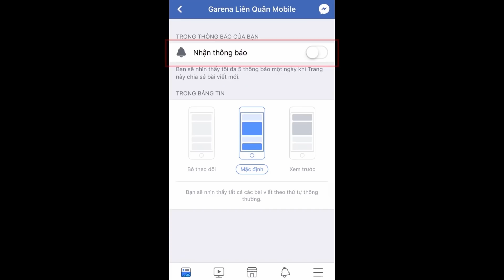Liên Quân _ Choáng Váng Với Sự Đẹp Lộng Lẫy Của Trang Phục Violet Vợ Người Ta